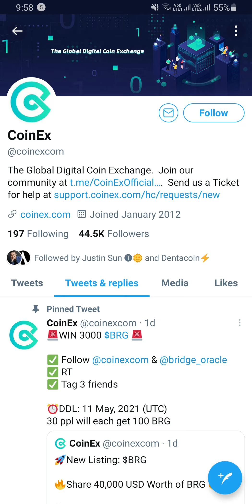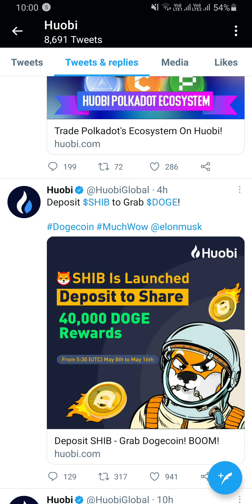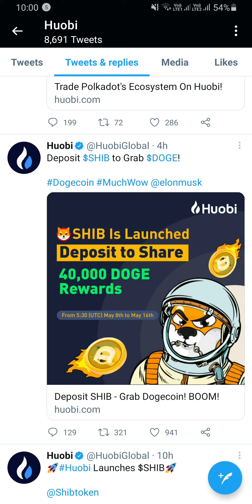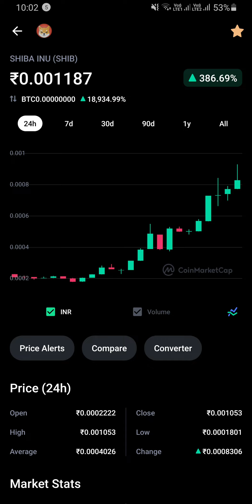SHIBA INU (SHIB) is listing in 3 Big Exchanges🔥 Thanks to ElonMusk😂